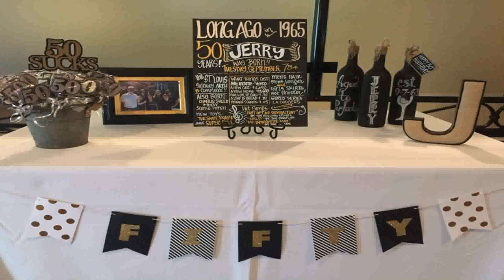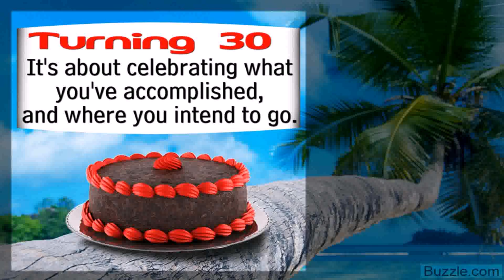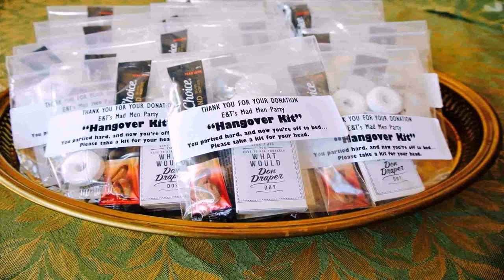Surprise 30th Birthday Party Decoration Ideas